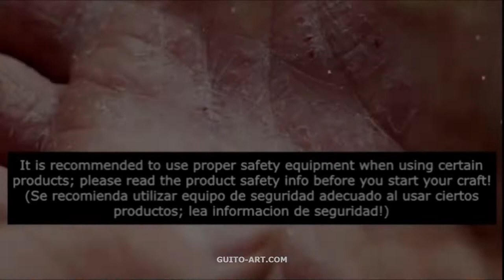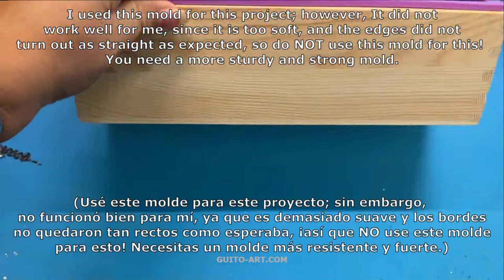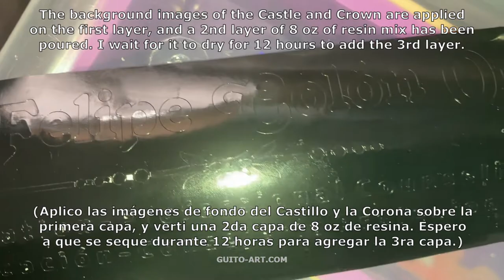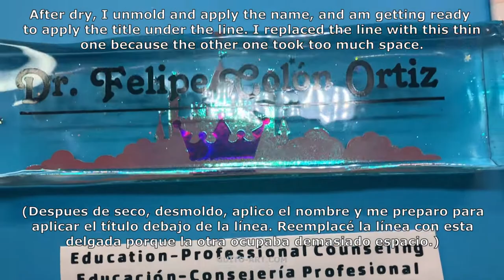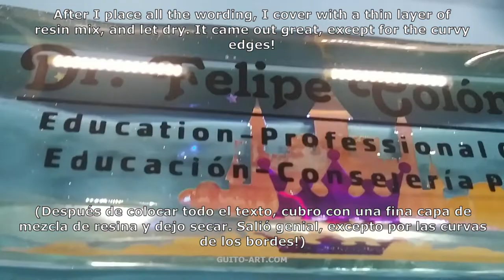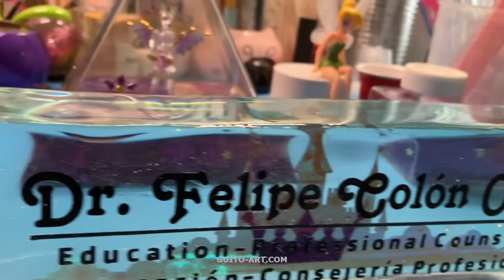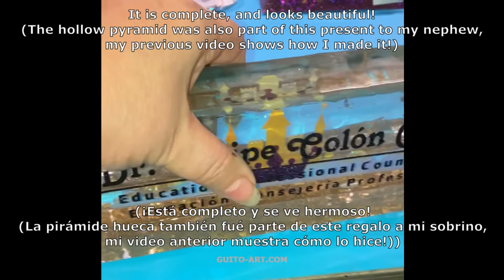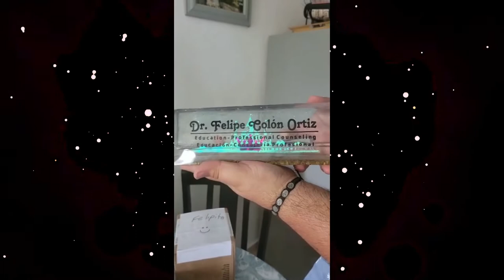Resin Craft # 34 - Custom Desk Name Plate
This is my first try at a desk name plate, and the soap mold I used was not suitable, because it was too flimsy and was not sturdy enough to make straight edges. I spent a lot of time trying to get rid of the curves and "fixing" the rectangle shape! But at the end, it came out beautiful! This is one of 2 gifts I had sent to my dear nephew, and Doctorate graduate in Education, Felipe Colon Ortiz!  The other gift was a Hollow Pyramid

Intro 0:00

Items used:

Large Rectangle Silicone Mold:

Puduo Resin:

Gold Pebble Chunks:
Dollar General Store, Lake Wales, FL

Nitrile Gloves:

Chemical Respirator: